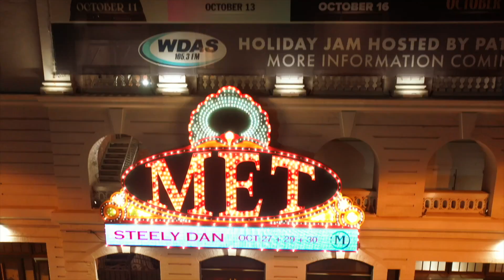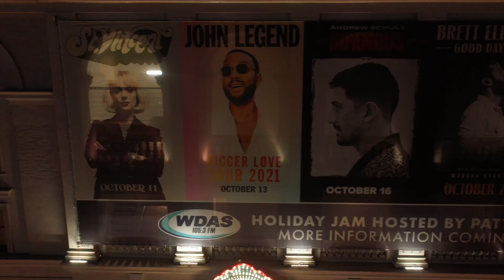I-Know Brasco - Gotta Breathe Directed by Radio Syheem